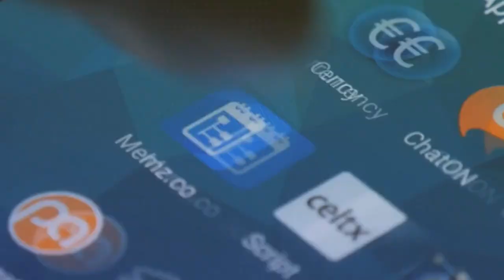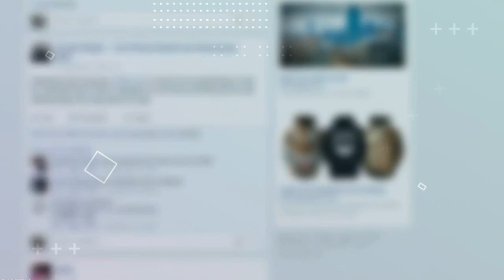এশিয়ার সবথেকে বড় বস্তি || Dharavi Mumbai || Facts About Dharavi Slum || FactCakes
All photos and videos remain the property of respected owners. Any owner wants to remove or want to discuss about the photo/video featured on our channel then please just Comment, mail, or DM us, we will remove the video within 24 hours.

FactCakes.